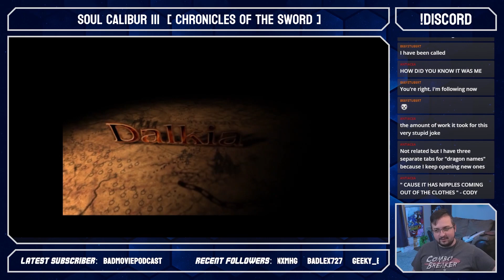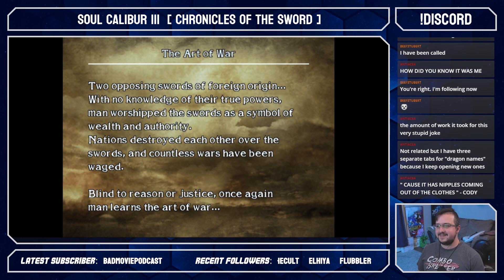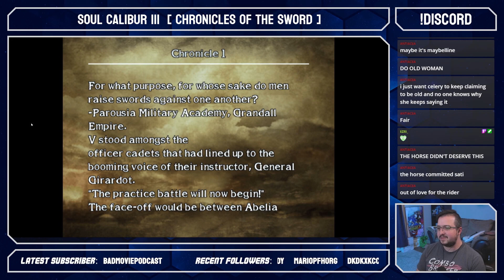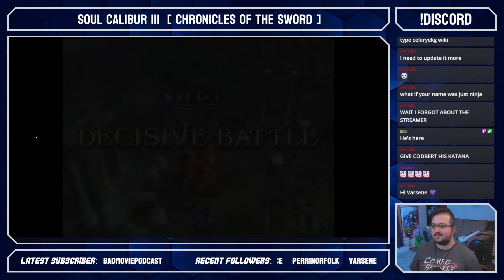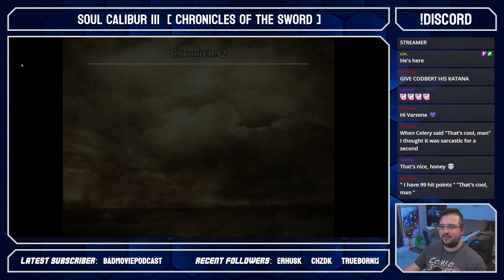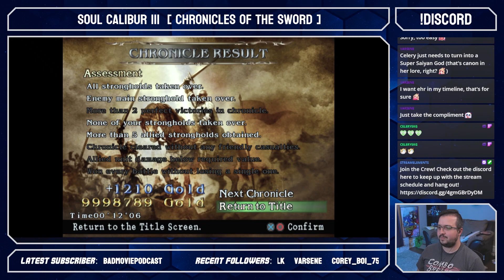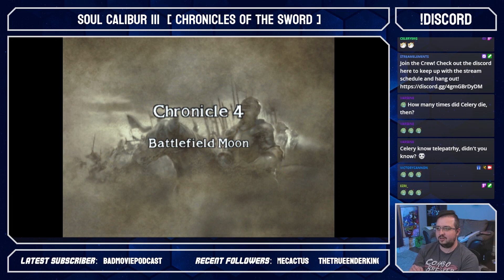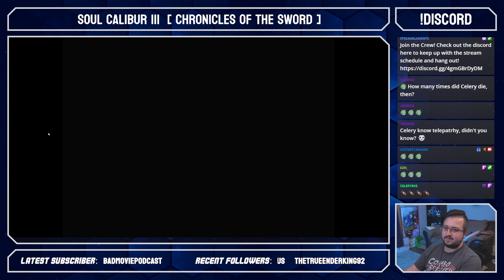Soul Calibur 3 - Chronicles of the Sword | Part 1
Feat. @celeryekg

Artwork also by Celery!